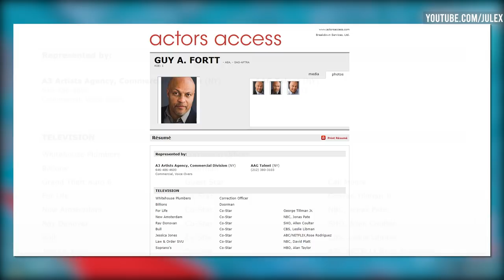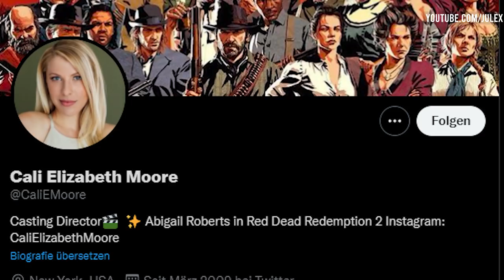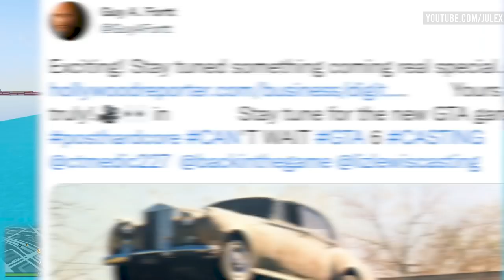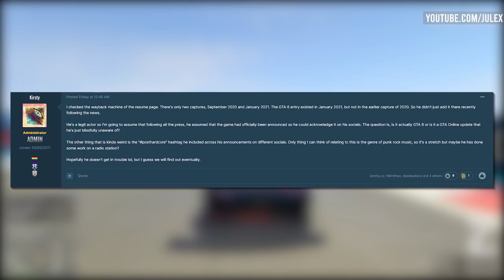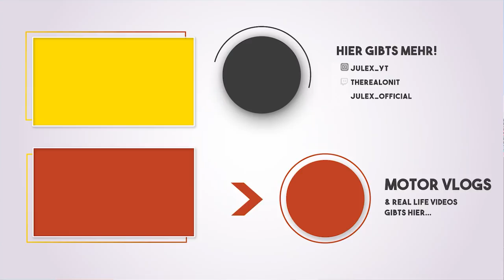🔥 DIESER MANN SPIELT IN GTA 6 MIT! - ERSTER CHARAKTER GELEAKED - GTA VI News 🔥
➖ Empfehlungen ➖

🛒➥ Auf Amazon shoppen geht hier am leichtesten:

➖ Kapitel ➖
00:00 Intro
01:01 GTA 6 News
05:05 Holy Energy
05:50 GTA VI Leak ist wahr?!
09:44 Outro

➖ Nützliche Links ➖

➖ Meine Musik ➖

➖ Rechtliches ➖